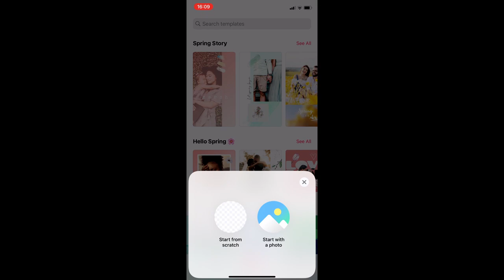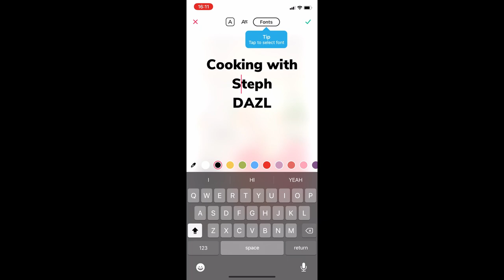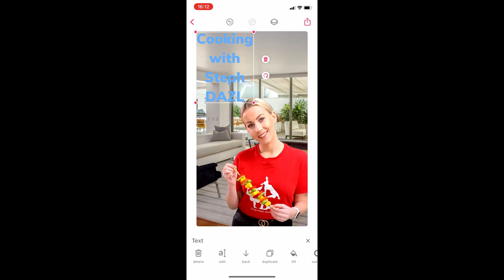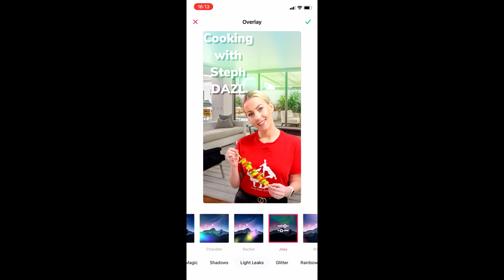Bazaart Poster Design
Are you tired of carrying around bulky cameras just to capture high-quality photos? With the advancements in smartphone technology, it's easier than ever to take stunning photos right from your pocket!

If you're looking to improve your smartphone photography skills, you've come to the right place. In this video, we'll be sharing tips and tricks to help you take better photos using just your smartphone.

First, we'll cover the basics of smartphone photography, including how to hold your phone and adjust your settings for optimal results. We'll also share some editing tips to enhance your photos after you've taken them.

Next, we'll dive into some more advanced techniques, such as using different lenses and accessories to capture unique perspectives and effects. We'll also discuss composition and lighting, two crucial elements of any great photo.

Whether you're an amateur photographer or a seasoned pro, this video will have something for you. We'll share our favorite apps for editing and organizing your photos, as well as some helpful resources for furthering your photography education.